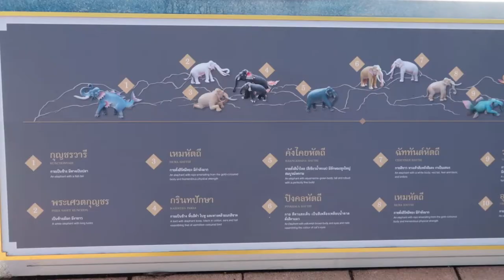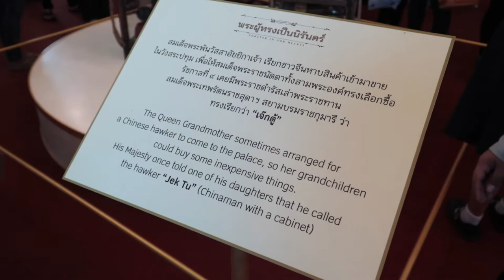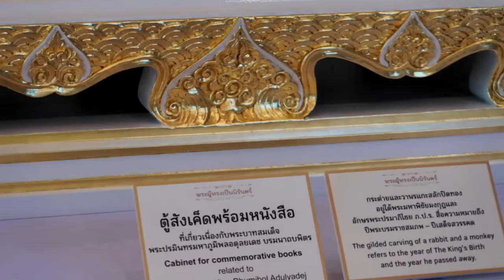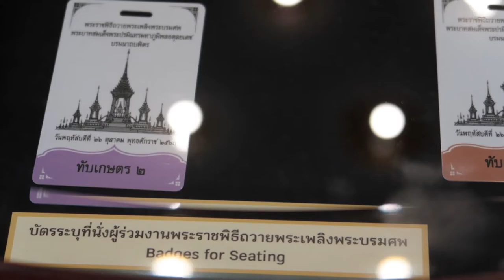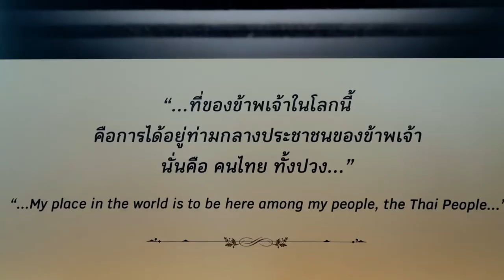The Royal Crematorium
In remembrance of His Majesty King Bhumibol Adulyadej.

Credit song :
The Musical Compositions of H.M.K Bhumibol
by Richard Clayderman